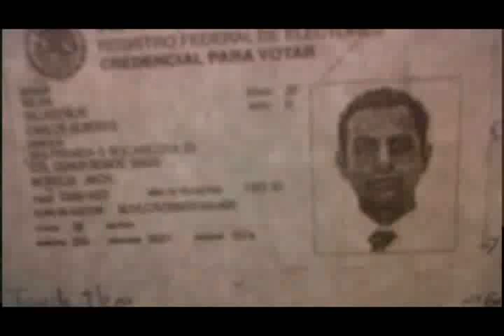Lanza "La Tuta" video contra Cocoa Calderón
A través de un video subido en Youtube, Servando Gómez, "La Tuta" reveló que durante la campaña por la gubernatura de Michoacán, la hoy senadora del PAN, Luisa María Calderón Hinojosa, lo buscó para negociar con la organización en la víspera de las elecciones estatales del 2013...